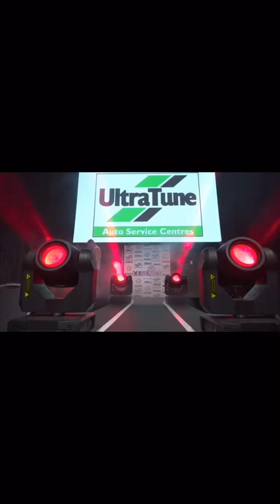Ryan mills vs joep beerepoot legends mma